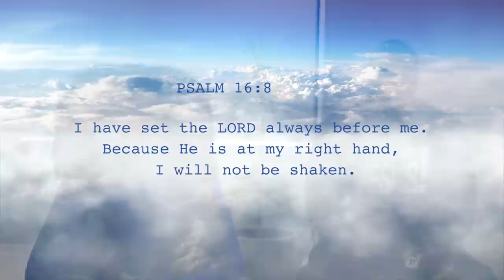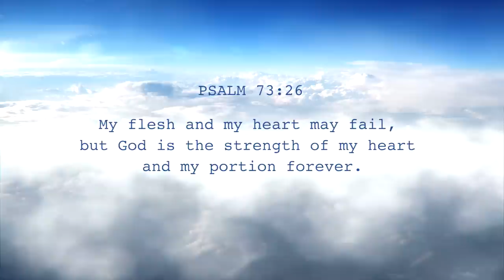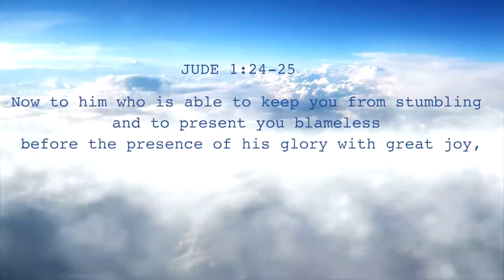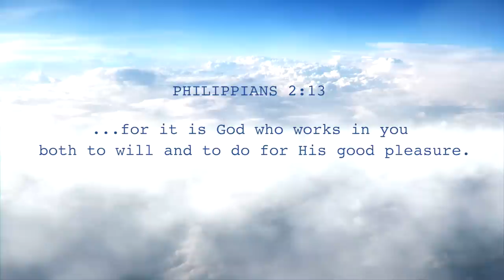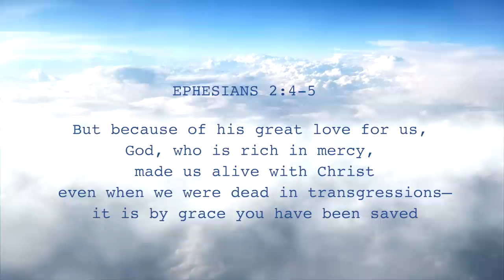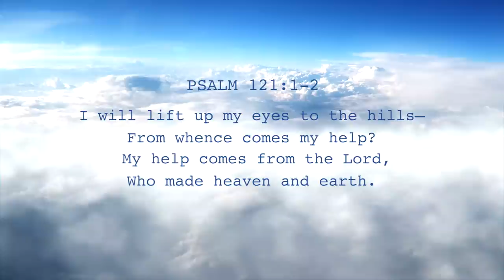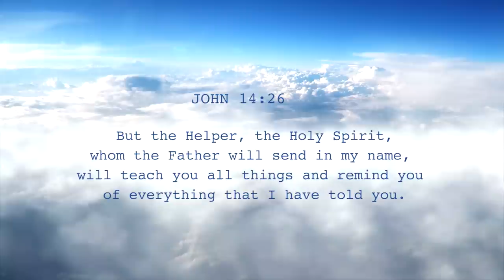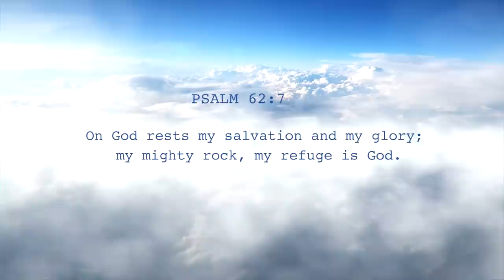Nosa and TY Bello and George Alao- KEEPER OF MY SOUL (Spontaneous)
SPONTANEOUS WORSHIP AT TY BELLO'S featuring Nosa  and TY Bello in KEEPER OF MY SOUL.

Performed by Nosa and TY Bello

Filmed by   Taiwo Apatira, Dave George